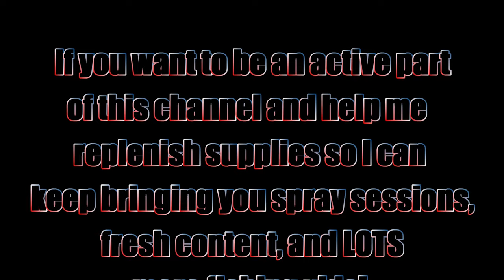In The Shop: NEW UPDATE!! (Oct. 26, 2020)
Sup Fish Heads?? Hope you got your week off to a good start... Here's some new pieces headed out this morning. Thanks so much for stopping by. Cheers, Jen at JBCo.!

Respirators:
3M (Large)
3M (Small)